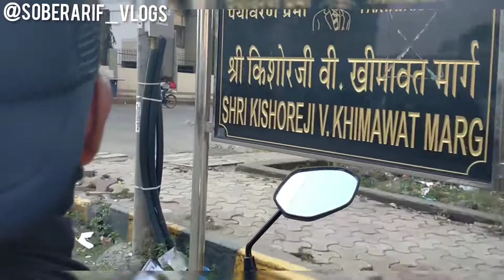My First Personal Vlog !!!!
Hello guys this is my first personal  vlog. As its a beginning I need your support.
Your subscription means a lot to me. Thank you Guys...❤️❤️